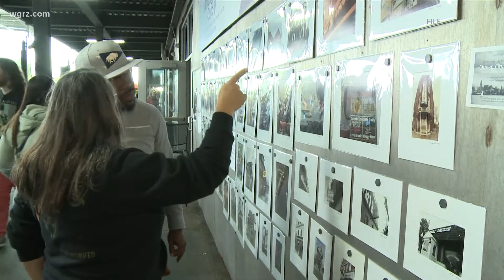Music is art festival preview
'716 Music Expo' April 23rd at Babeville